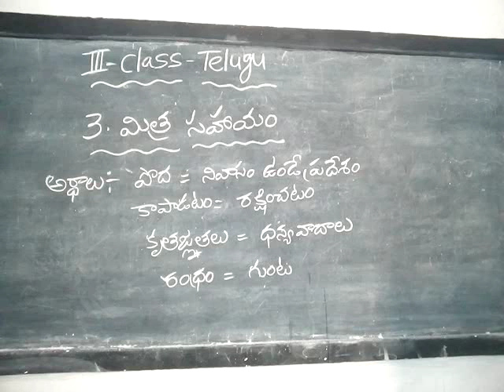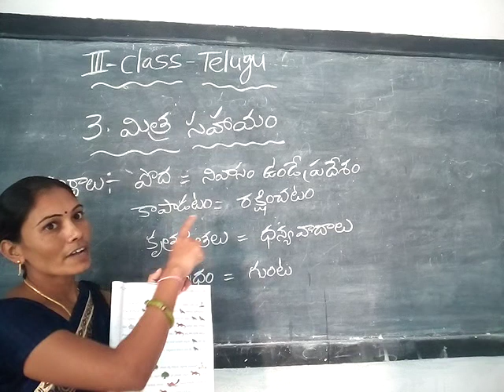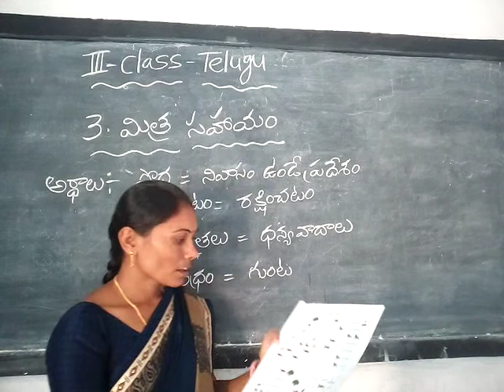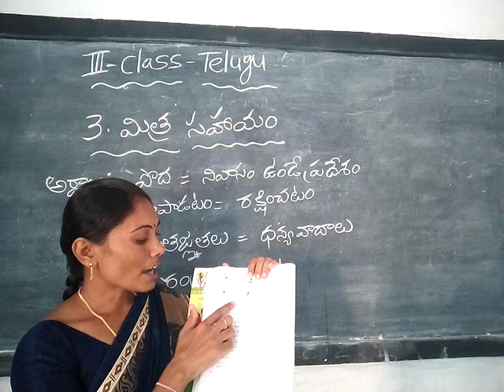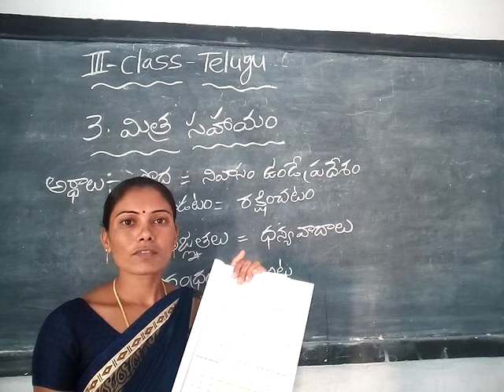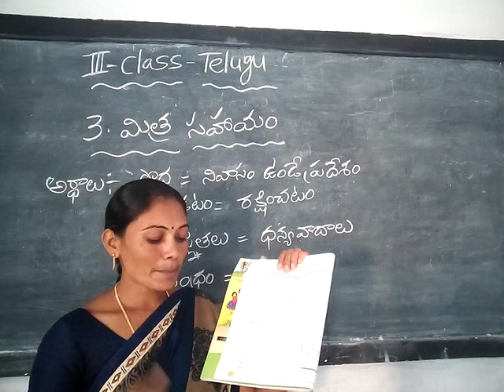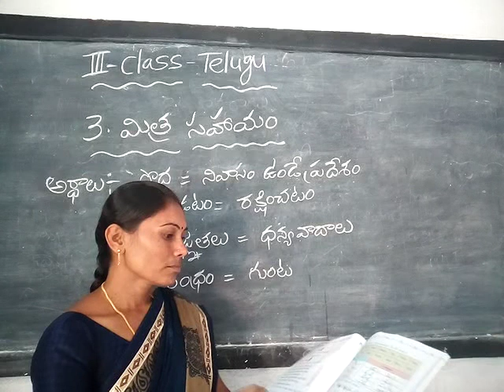3rd class Telugu 3rd Lesson